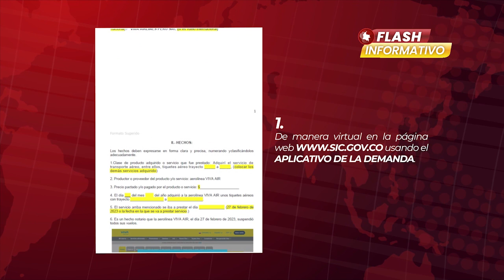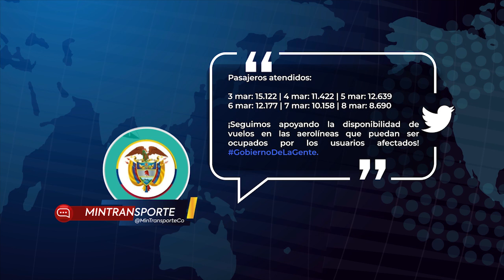Crisis aérea en Colombia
#1140 EMERGENCIA AEREA